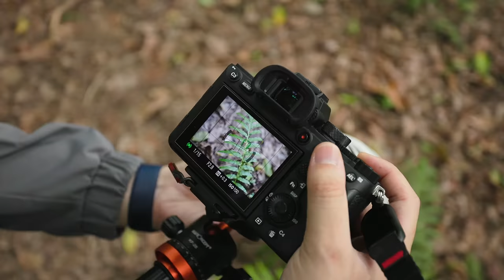76 "/190 cm Trépied de Voyage Portable en Aluminium pour Appareil Photo avec Monopode